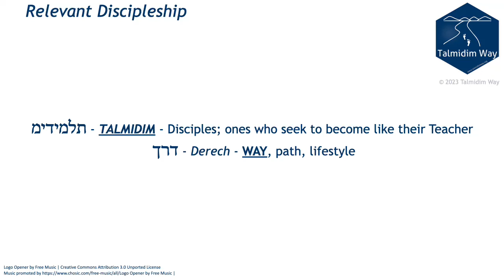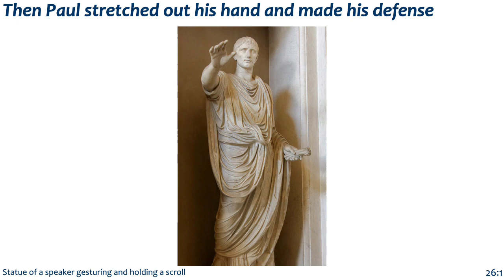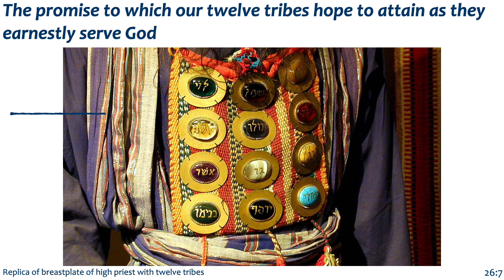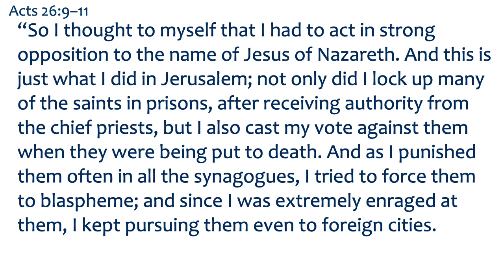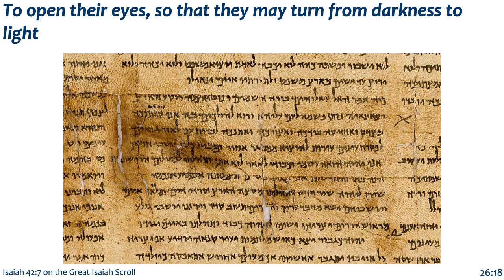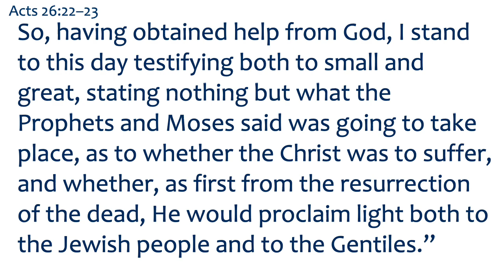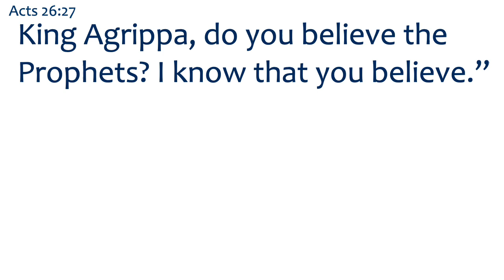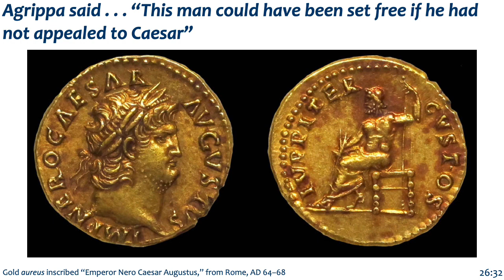Paul before Agrippa (Acts 26) ✧ Acts Backgrounds ✧ Talmidim Way